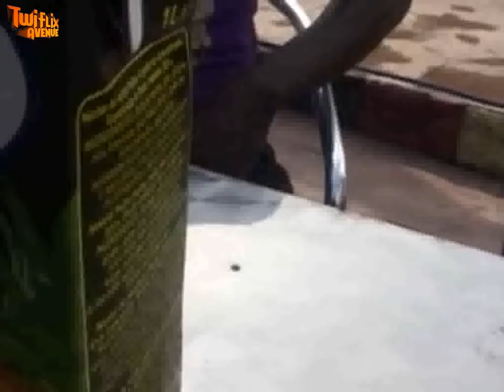ADAKA - KUMAWOOD GHANA TWI MOVIE - GHANAIAN MOVIES